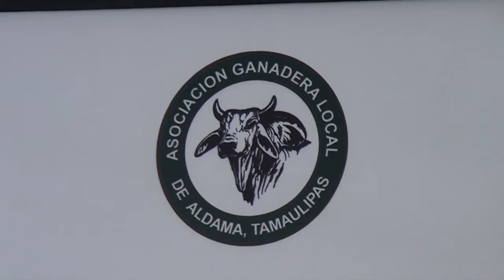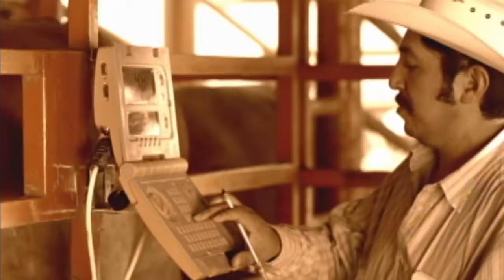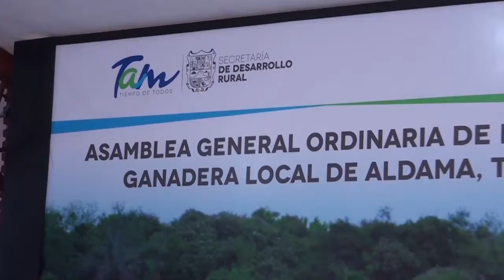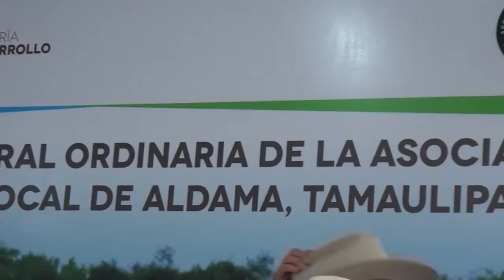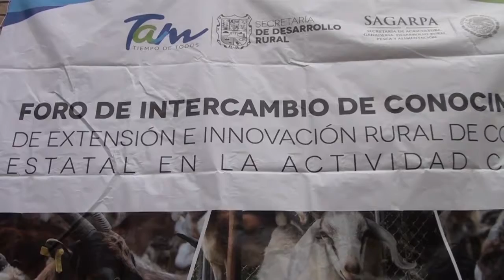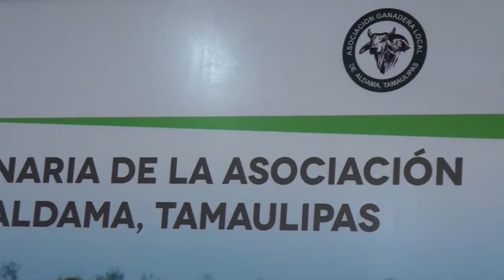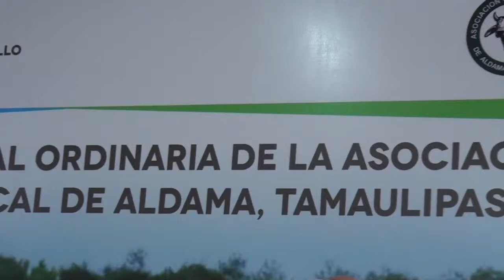EMPRENDEDORES TELEVISA ---ASAMBLEA DE GANADEROS ALDAMA, TAM.